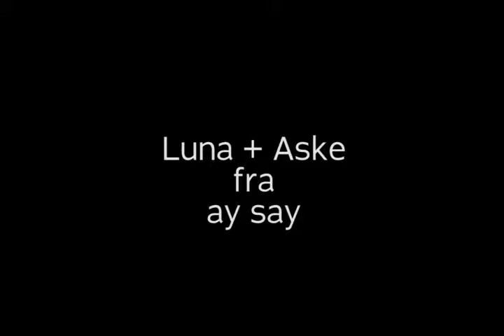Sorten Ay Roselil / Akşam Olur Karanlığa Kalırsın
Mashup mellem sorten Muld og Ay Say skabt til fernisering på Museum Østjylland